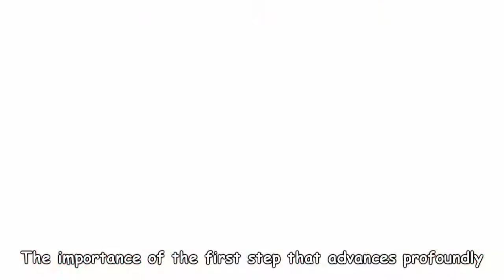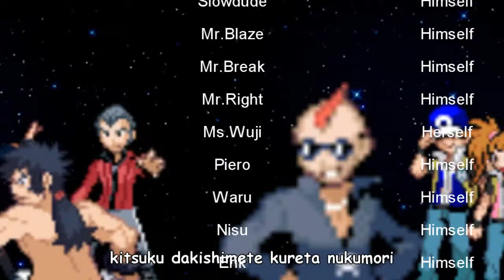Ying Yang Episode 21